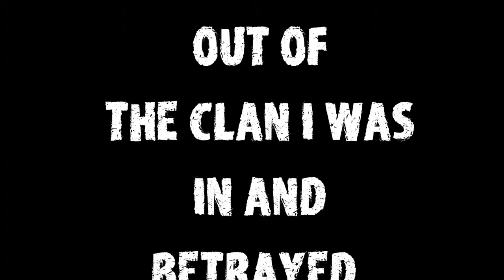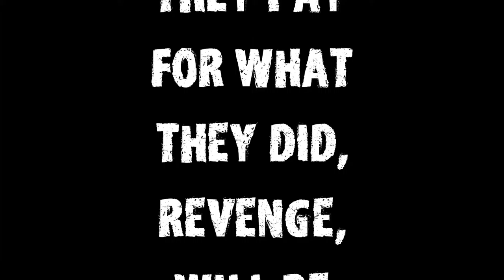Revenge Will Be Served! - Rust Battlefield Revenge Part 1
How dare they betray me? i will get revenge and they will be sorry, they wait, i will never be brought down, i will get them and i will kill them for i am a Lone wolf, and i will repeat as many times as possible, i will get revenge.